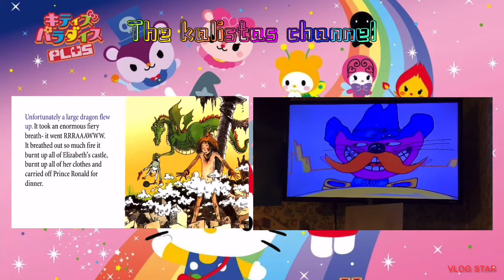Naughty joe Elliot, be my slave: the escape! (Part 3)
About the kalista's channel:

Meet kalista and her friends:
Kalista